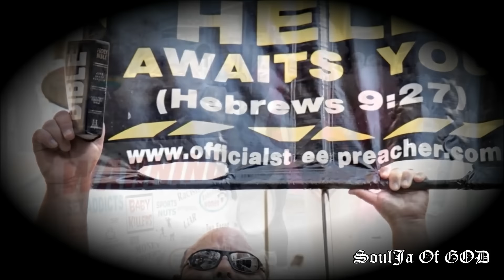THIS IS TRUTH!!! Unfortunately Most will NEVER understand. {{MUST SEE!!!}}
We Will Not Compromise!
We Will Not Comply!
We Will Not Submit!
We Will Not Break!
We Will Not Roll Over!
We Will Not Sit Down!
We Will Not Shut Up!
We Will Not Go Quietly!
We Will Not Give Up!
We Will Not Surrender!
We Will Stand For Truth!
We Will Protect The Innocent!
We Will Defend Our Family To The Death!
We Love Peace, But We Are A Fierce Enemy!
We Will Fight For Christ!
We Will Die For Christ!
We Live By A Special Code!
WE ARE  SoulJa Of GOD!!!
Who's With Us!!!?

Remember, I Am Not SoulJa Of GOD... WE ARE!!!

⚠️Support: Help Us Reach The World!

✞ NEWS THAT MATTERS TO CHRISTIANS ✞

Find him today, you're not promised tomorrow.